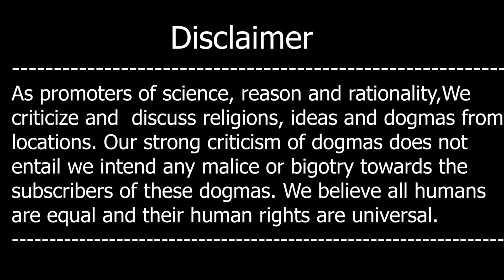ISIS Islam ki he jhalak hay